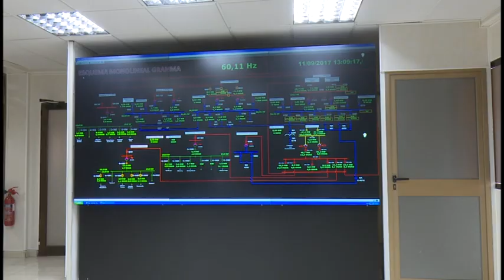Evalúan directivos de la Empresa Eléctrica de Granma proyecciones para el 2024.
El 2023 ha sido un año tenso y lleno de retos para el sistema electro-energético nacional. Sin embargo, el altruismo y la profesionalidad de los trabajadores de la Empresa Eléctrica en la provincia de Granma se han impuesto ante cada desafío.

Directivos de esta entidad informaron en conferencia de prensa los resultados durante el año 2023, los principales retos enfrentados y las proyecciones para el 2024.